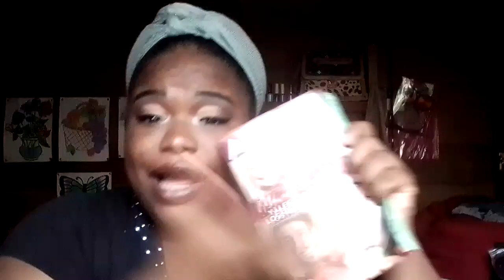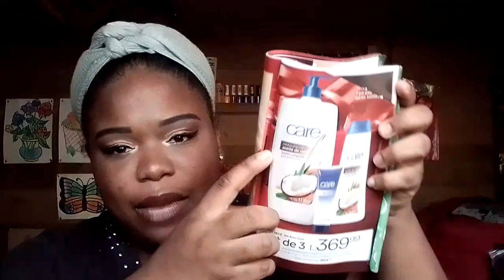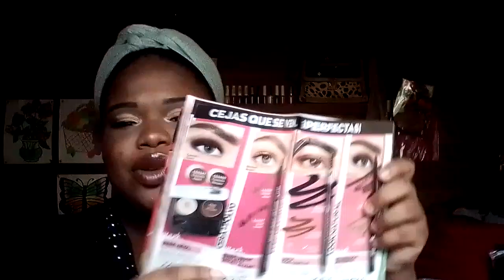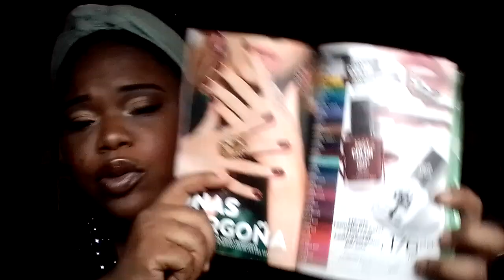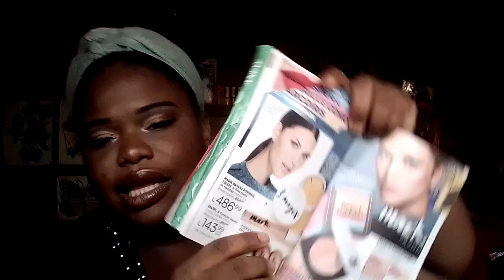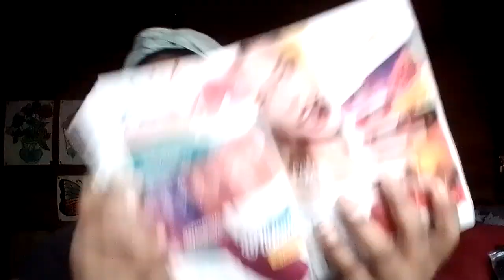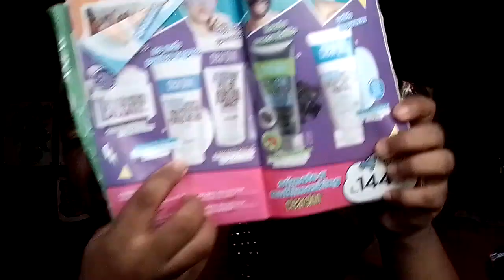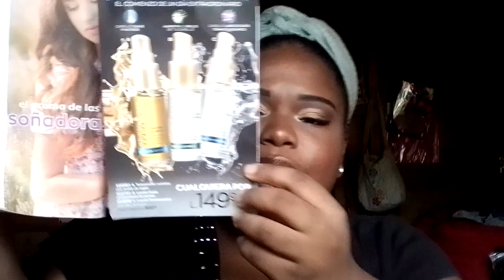Lo mejor y lo peor de la campaña 18 de Avon